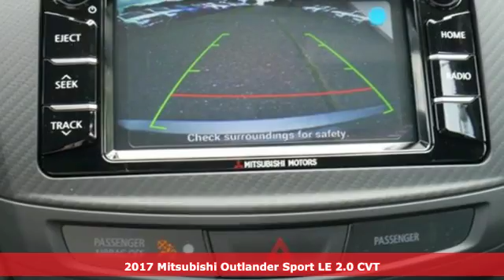New 2017 Mitsubishi Outlander Sport Saint Paul White-Bear-Lake, MN #83441 - SOLD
Year: 2017
Make: Mitsubishi
Model: Outlander Sport
Trim: LE 2.0 CVT
Engine: 2.0 L 4 Cyl. Cyl.
Transmission: Automatic
Color: Mercury Gray Metallic
Stock #: 83441
VIN: JA4AP3AU6HZ050485

Address:
3400 Highway 61 North